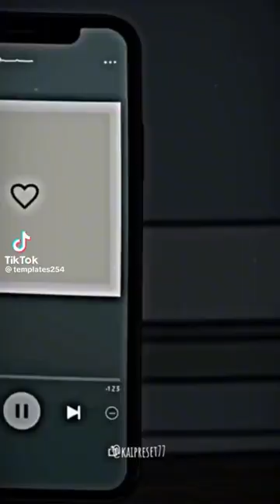stereo shorts short sdkchris influencer congokinshasa congobrazzaville242